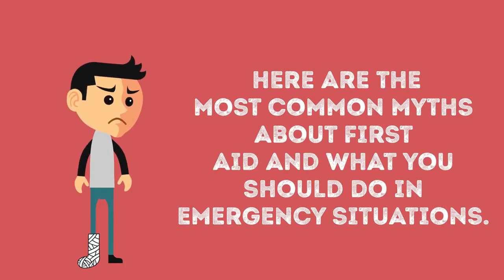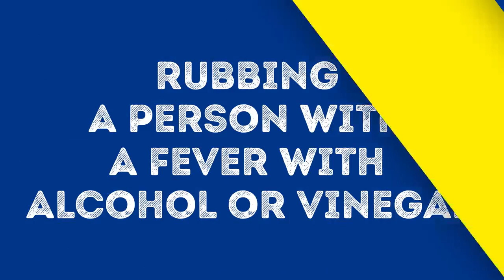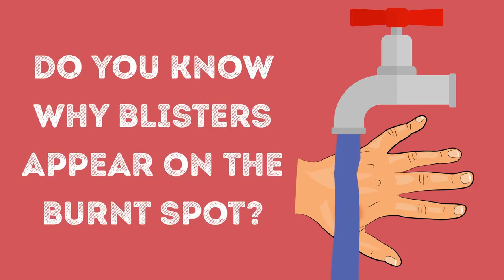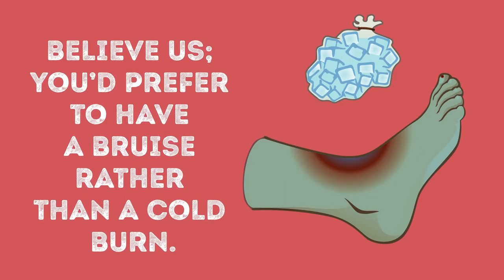12 Life Hacks that can Help you Survive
The most well-known first aid recommendations may lead to grave consequences. We collected the most common survival myths that could kill you and survival hacks that actually works.